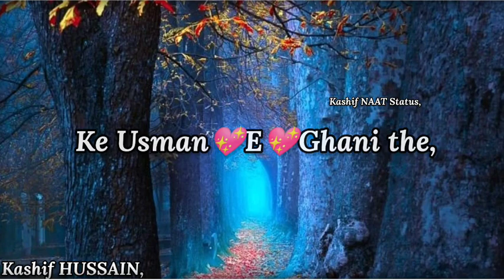Merey💖NABIﷺ Ke Sahaba Naat Whatsapp Status 2020 - Hafiz Ahmad Raza Qadri - Kashif NAAT Status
Artist | Reciter -- Hafiz Ahmad Raza Qadri
Album | Title Kalam-- Merey Nabiﷺ Ke Sahaba